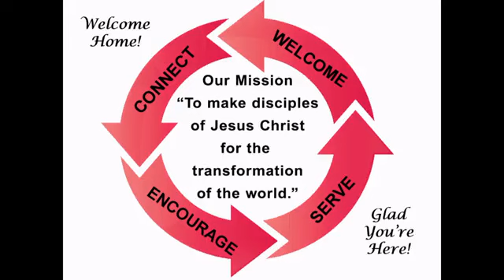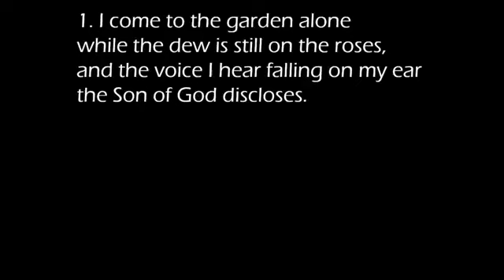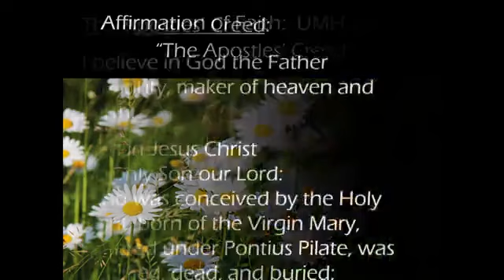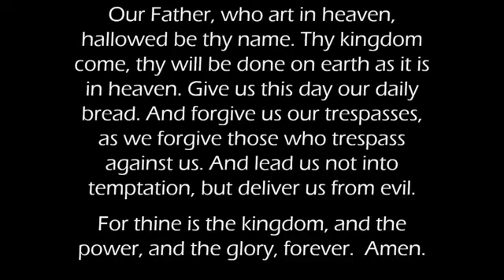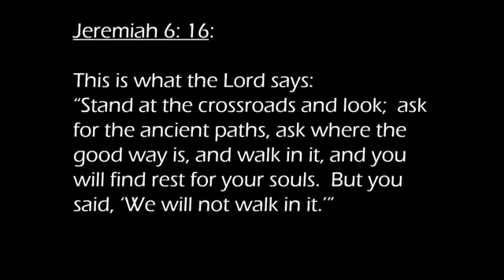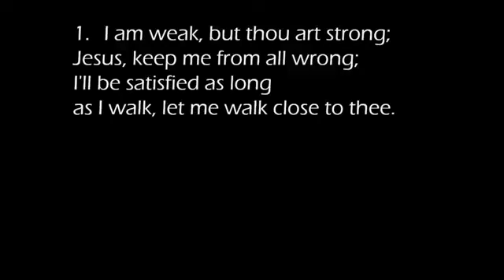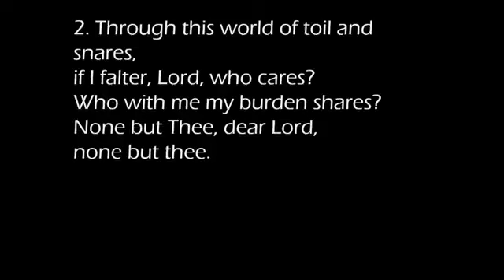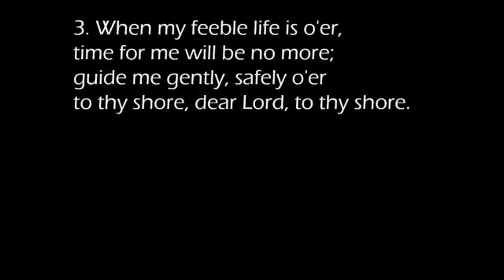Worship- July 30, 2023